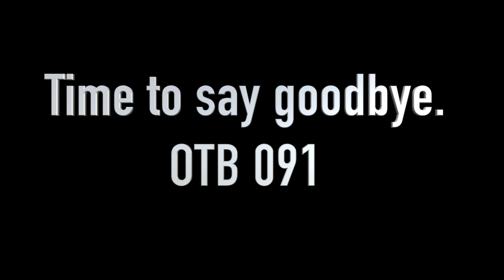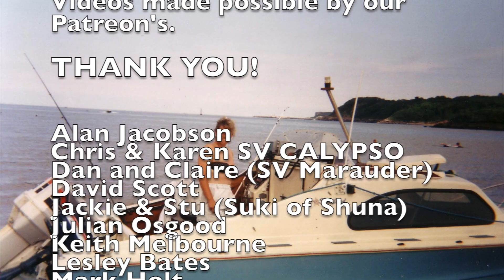Licata Marina. OTB 091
Licata Marina. Time to say Goodbye. OTB 091 In this video we take a last look around Licata and the marina.